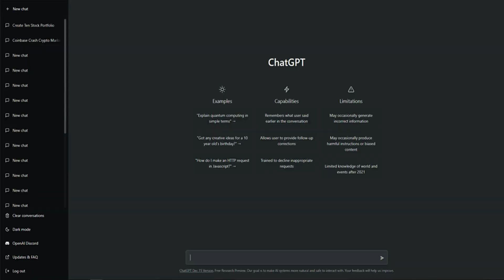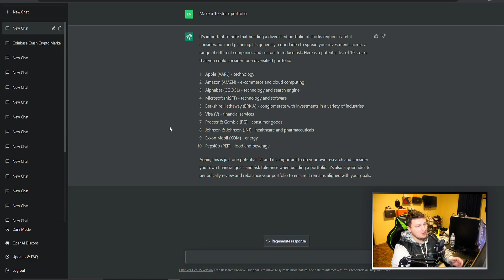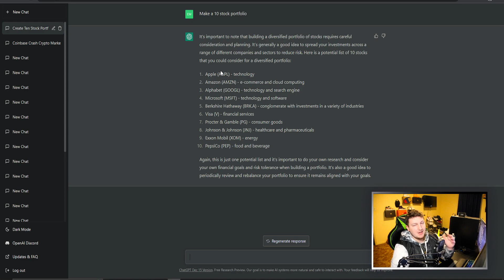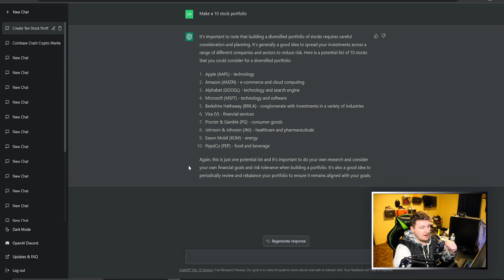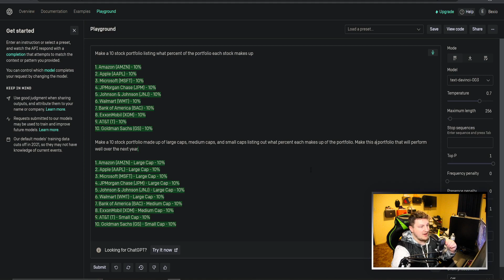Using Artificial Intelligence to Pick Winning Stocks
Are you interested in utilizing AI to pick stocks and make an investment portfolio? Are you looking to make money in the stock market, but don't know how to get started? In this YouTube video, we will explore the possibilities of using Artificial Intelligence to pick stocks and build a portfolio.

We will start by discussing the basics of stock market investing, what types of stocks to look for, and how to analyze the stock market. Then, we will dive into the exciting world of Artificial Intelligence and how it can be used to make an investment portfolio. We will discuss how AI can be used to analyze the stock market and make stock picks, as well as how it can be used to assess risk and determine which stocks to buy and sell.

We will also cover the basics of setting up an AI-powered stock portfolio, such as understanding the types of stocks to buy, setting up a trading plan, and monitoring your portfolio. Finally, we will discuss the potential benefits of using AI to pick stocks, such as improved accuracy, faster decision-making, and a more diversified portfolio.